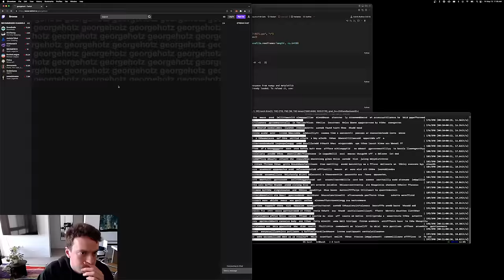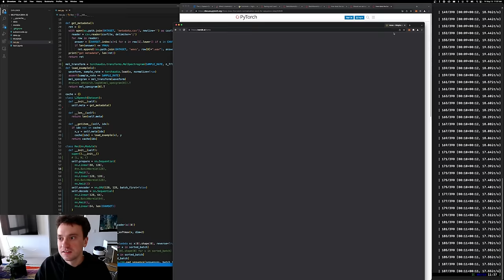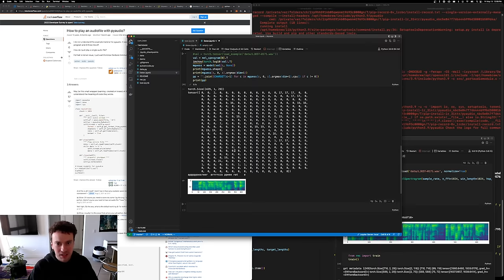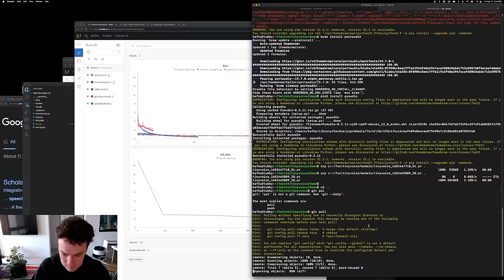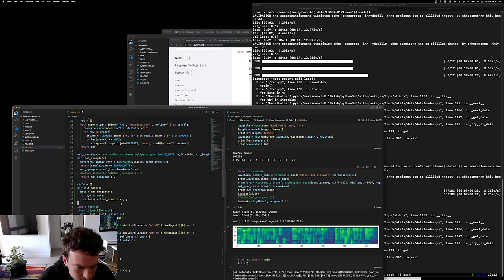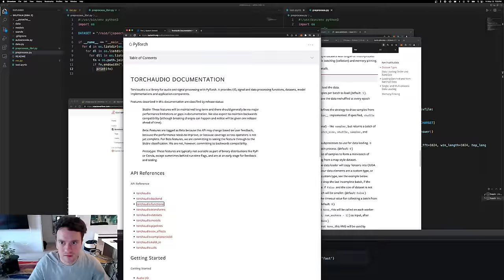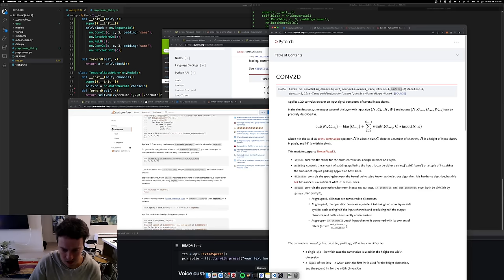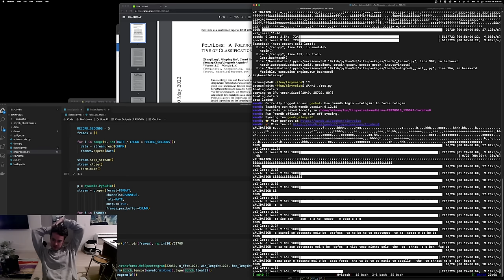George Hotz | Programming | speech recognition (ask good questions and I'll stream more) | tinyvoice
Date of stream 13 May 2022.
Stream title: speech recognition (ask good questions and I'll stream more)

George Hotz Gear:
- Apple 16-inch MacBook Pro
- HHKB White
- tmux & Vim & Visual Studio Code with Vim Key Bindings and other

Is my car supported?